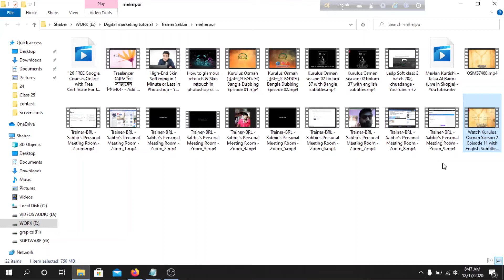Kuruluş Osman 43. Bölüm in english & Bangla Subtitle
kurulus osman 43 bolum in english subtitle